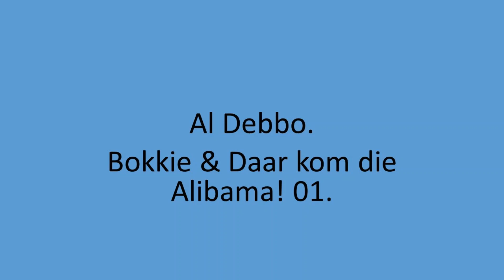Al Debbo - Bokkie & Daar kom die Alibama! 01.